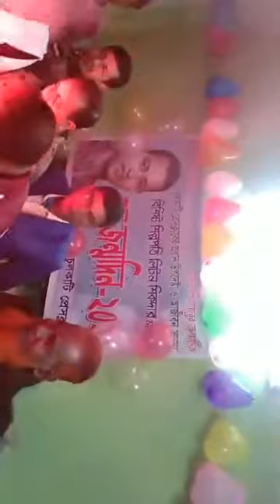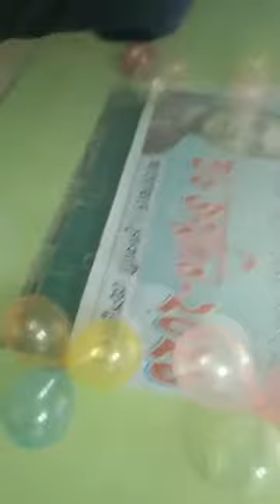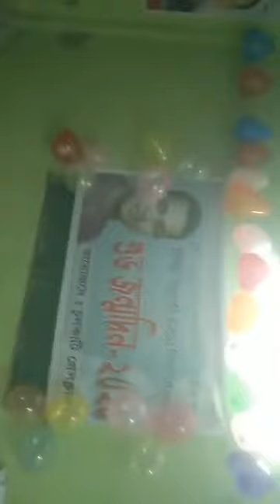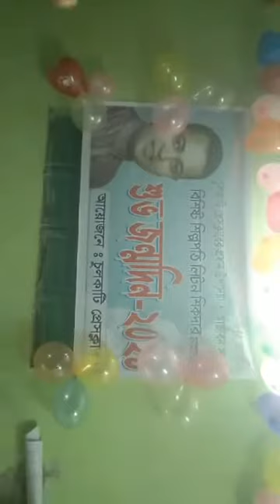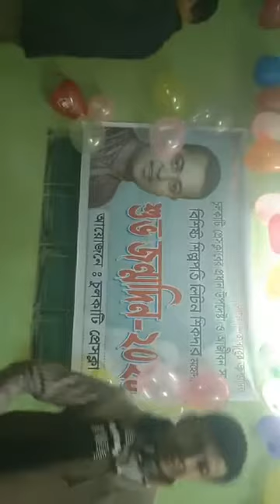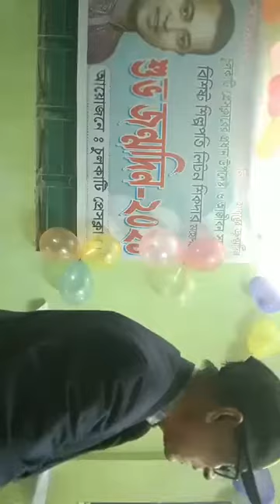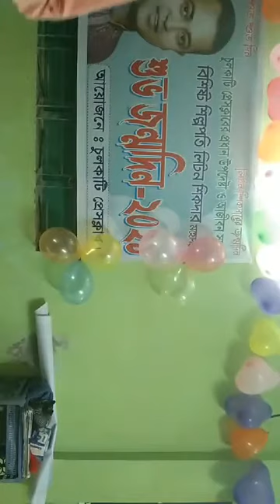জমকালো ও উৎসব মুখর পরিবেশে বিশিষ্ট শিল্পপতি লিটন শিকদারের জন্মদিন উৎযাপন